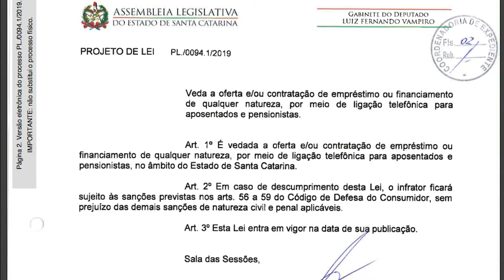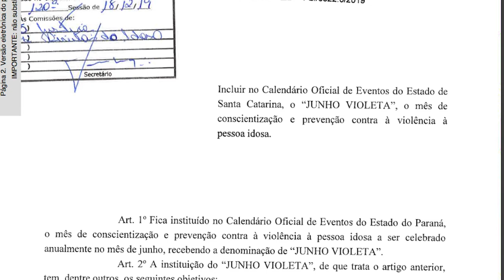É Notícia - Comissão de Direitos do Idoso aprova evento comemorativo e projetos de lei - 30/08/21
A Comissão de Defesa dos Direitos do Idoso aprovou por unanimidade dois projetos de lei e um requerimento, na reunião ordinária de segunda-feira, 30 de agosto. De autoria do deputado Sergio Motta, o requerimento institui o Ciclo de Seminários online, evento que será realizado em outubro, junto à Escola do Legislativo, em comemoração ao mês dos idosos.